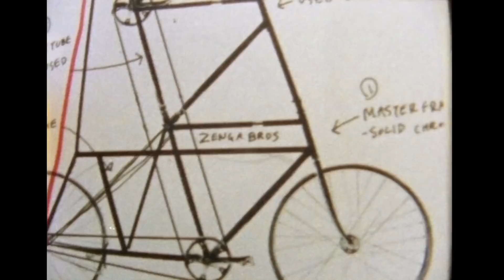Bicycle Film Festival 2017 - Trailer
Le Bicycle Film Festival (BFF) est un festival de films indépendants qui dévoile des films sur la culture du cyclisme urbain